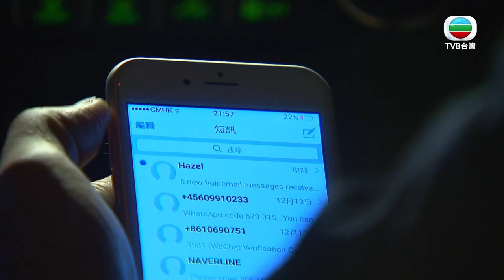【律政強人】精華片段 做律師最重要是演技｜廖啟智｜方中信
【律政強人】第16集：張強(方中信飾)準備與賣家開會前，事務所突然叫停他的職務；張強發現他的錄音檔被剪輯過。KC(廖啟智飾)引用公司條例，要求立即解僱張強，但宜中(李佳芯飾)指這條聲帶不一定是真的，KC即對宜中說，她作為主席一定要保護公司利益。

【律政強人】劇情以法律及公義為題，亦以權鬥方式講述律師事務所的辦公室政治鬥爭，由方中信、廖啟智、李佳芯及黃智雯領銜主演，並由曹永廉、郭少芸及何廣沛聯合演出。此劇是廖啟智生前最後一套拍攝的無綫電視劇集。